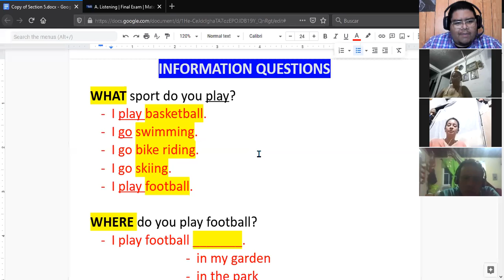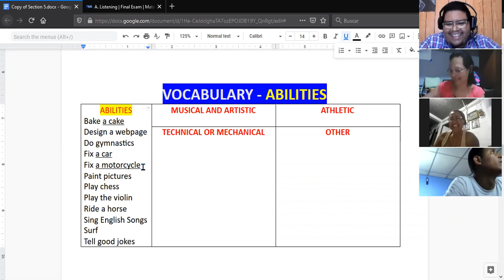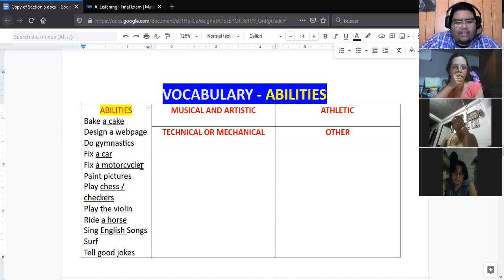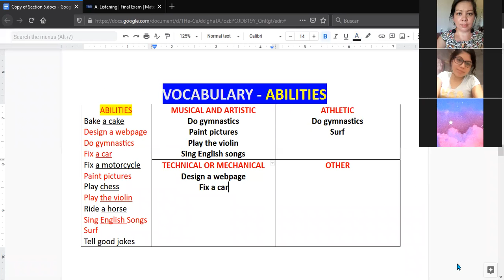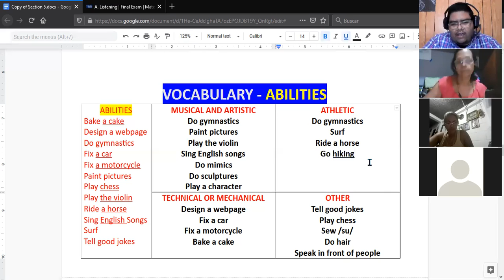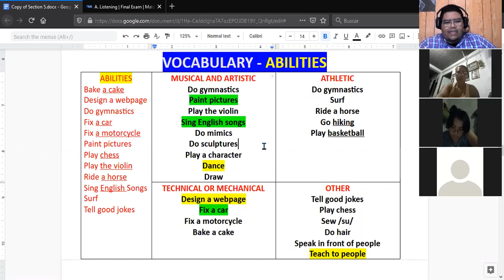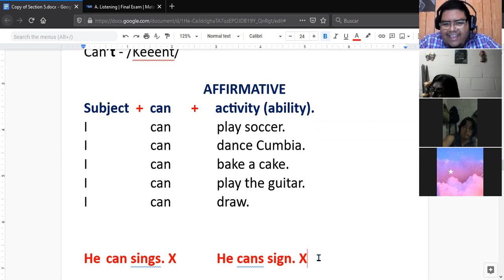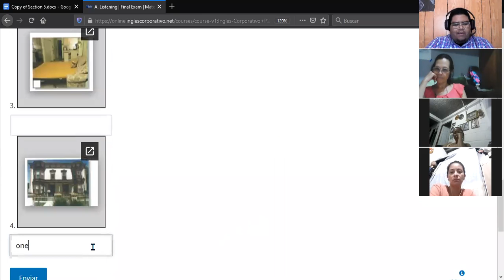Ingles Corporativo- Abilities (26/04/2021) - Day 14